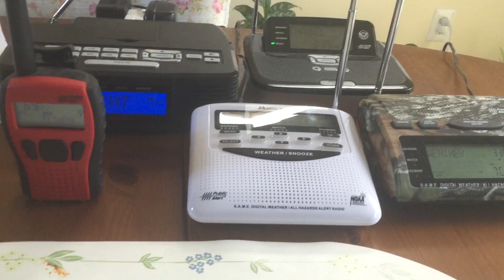5 Freeze Watches from Upton and Mount Holly 10-16-2015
Station: KWO35
WFO: Mount Holly, NJ and Upton, NY